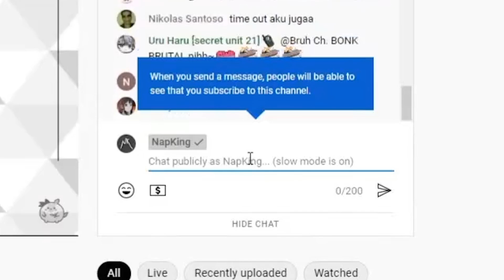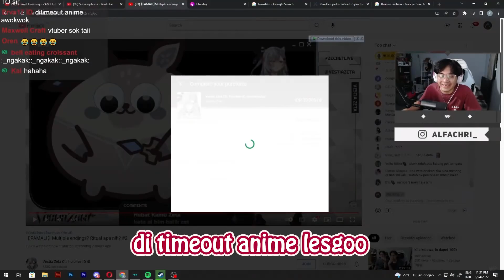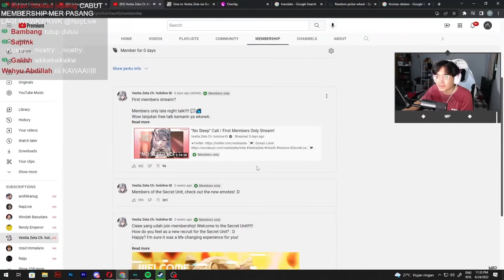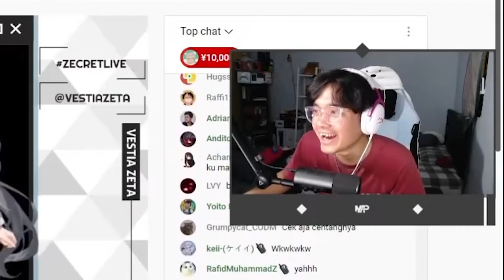Streamer Tier S join membership Zeta, tapi gak ada notifikasinya [HoloClip Sub ID || Zeta, Napking]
mampir langsung minta TO